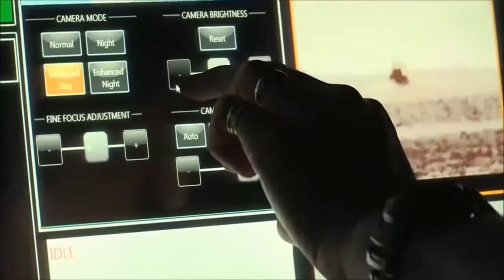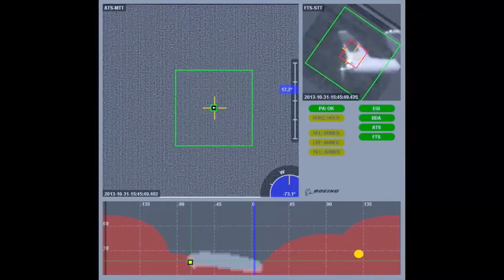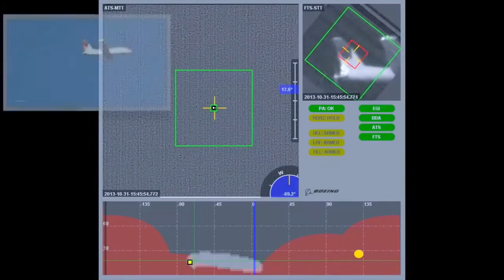US To Increase Budget On Laser & Microwave Weapon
U.S. military still interest in battlefield lasers and other directed-energy weapons. From truck-mounted lasers to high-powered microwaves that take down small drones, the Army, Navy, and Air Force are all exploring the possibilities. But congressional leaders say for all that interest, the technology’s not getting into the field fast enough.

Last decade, the Pentagon explored the possibility of using lasers to shoot down nuclear missiles during their boost phase with the expensive Airborne Laser project, and is interested in the idea again.

Take the electronics-frying missile CHAMP, Counter-electronics High Power Microwave Advanced Missile Project: Developed by the Air Force Research Laboratory in conjunction with Boeing, and successfully flight-tested in 2012, the missile isn’t being fielded by any of the services. Neither is Raytheon’s smaller ground-based derivative, which took out two small drones by disabling their electronic systems in a 201 3 demonstration.

The $200 million the Senate bill provides could be used to prototype various directed energy weapons at the assistant secretary’s discretion, it highlights several “specific missions in which directed energy could provide solutions to capability gaps,” including fighting off UAVs, rockets, artillery, and mortars.

“We’ve done a lot of microwave work on the side of being able to send in a cruise missile that knocks out electronics,” Heinrich said. “That is just as important as the counter-UAV mission. Both of them are pretty critical at the moment.”

The Defense Advanced Research Projects Agency and other labs are making moves to test directed energy weapons to tackle these solutions. DARPA just announced a competition to demonstrate systems that could take down swarms of drones a kilometer away.